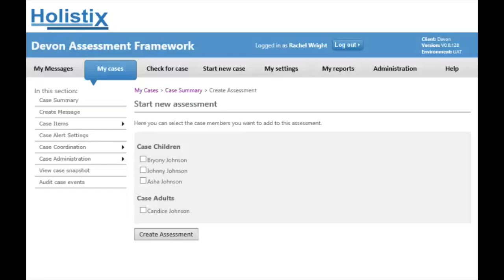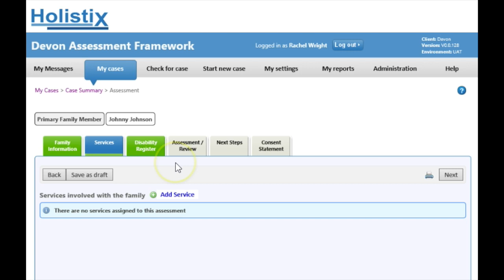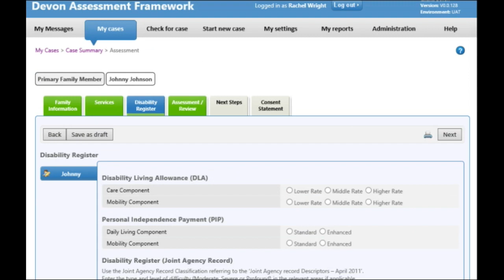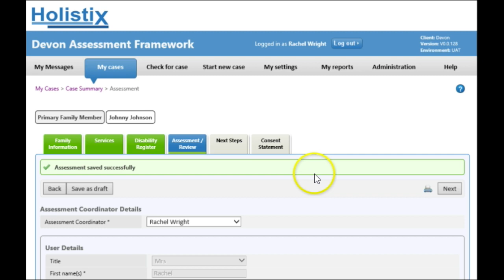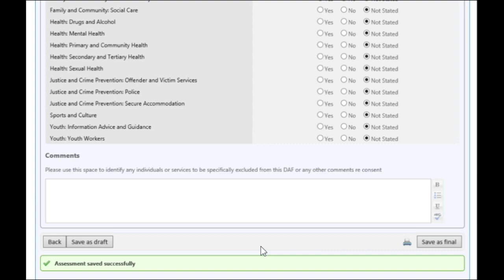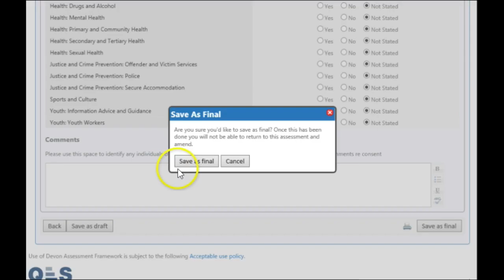5 - Assessment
This video is about 5 - Assessment